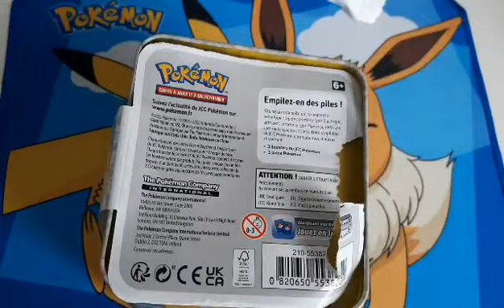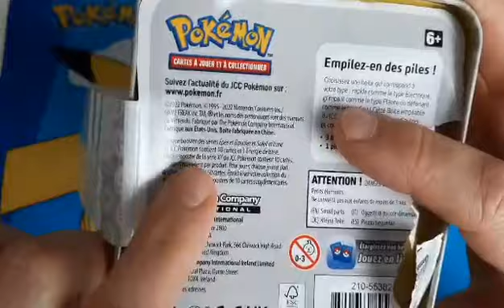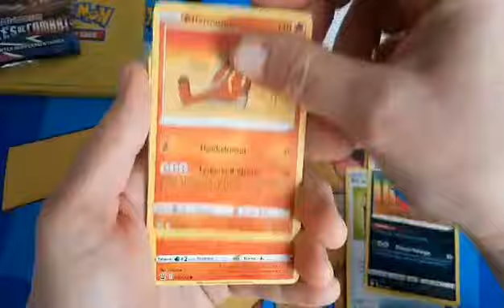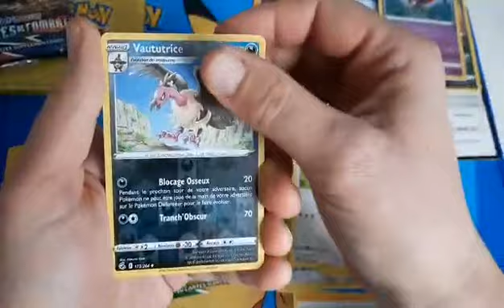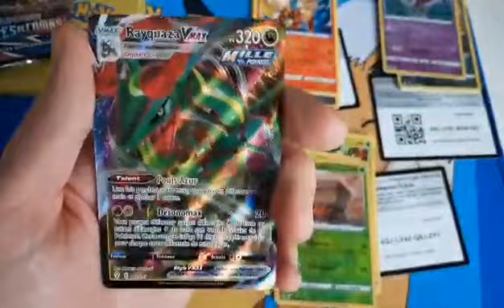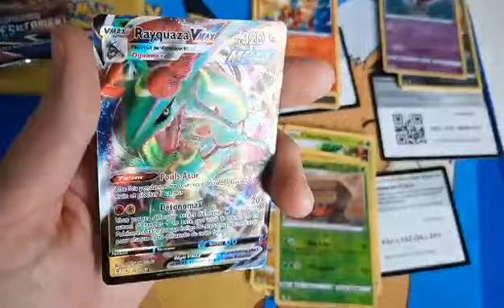DU LOURD DANS CETTE NOUVELLE TIN CUBE JAUNE !!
Ici tu trouveras des videos d'ouvertures de booster / coffret / box .. pokémon ainsi qu'un peu de "gaming" !
Une nouvelle ouverture tout les jours a 11h ! Suivi d'une video "jeu" à 15h !